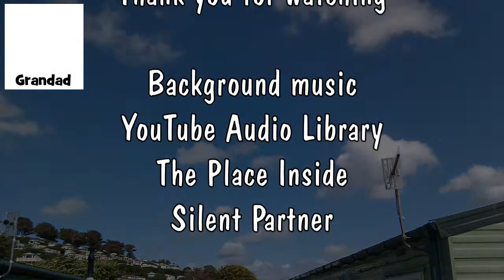TimeLapse #2 - Waiting for the tail end of Hurricane Bertha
I am on holiday, so you will have to put up with my holiday videos, (sorry). Second one - The weather report said the tail end of hurricane Bertha was due to hit us so I set up the camera just in case - timelapsed into 3.5 minutes

Filmed using
HTC Wildfire mobile phone
using Android App Tina Timelapse
5 second intervals
About 3 hours and 3000 frames

I have over 700 videos on YouTube now so I have grouped them into playlists for easy selection. This link takes you to my playlist screen.

Generally my projects are for my grandchildren to enjoy. OK, I enjoy them too. If anybody else likes them, that is a bonus. I like to keep my work as simple and basic as possible so that it can be copied easily and improved by adding features or painting. I recycle or repurpose items rather than buy new and when I do buy I like to keep it cheap.